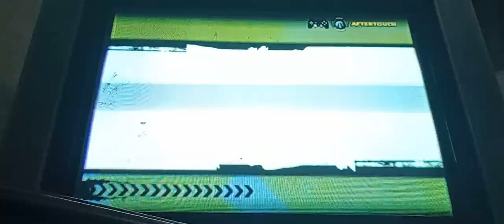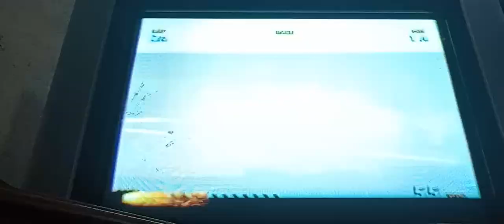EURO CLASSLC LM BURNOUT DOMINATOR